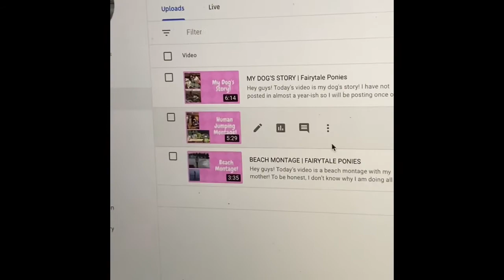SPRAINED KNEE? | Fairytale Ponies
Hey guys! Today’s video is an update on my sprained knee!
Lula’s Instagram: @lula.the.princess
Bella’s Instagram: @guest.of.windsor
Other YouTubes: @Horseaid @horsetipsequestrian @love2cheer @horseASMR @ponyadventures